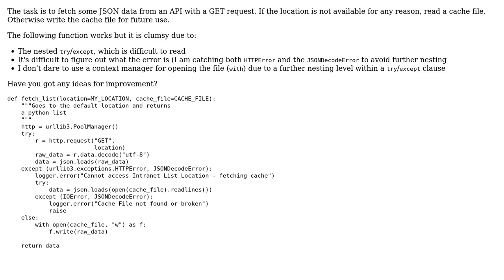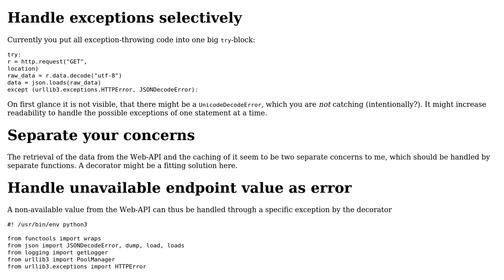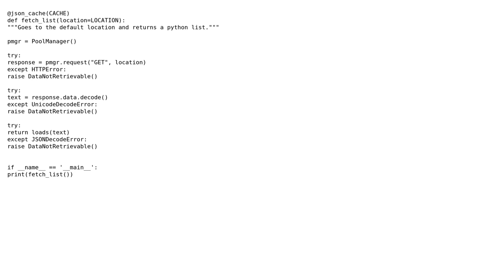Code Review: Fetching data through HTTP and caching JSON result in a file (2 Solutions!!)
Code Review: Fetching data through HTTP and caching JSON result in a file

With thanks & praise to God, and with thanks to the many people who have made this project possible! | Content (except music & images) licensed under CC BY-SA | Music | Images & others | With thanks to user Richard Neumann user ProfHase85 user hjpotter92 user Daniel and the Stack Exchange Network Trademarks are property of their respective owners. You are responsible for your own actions.